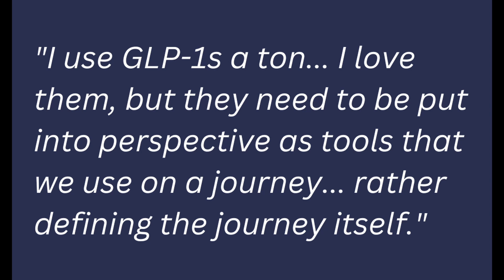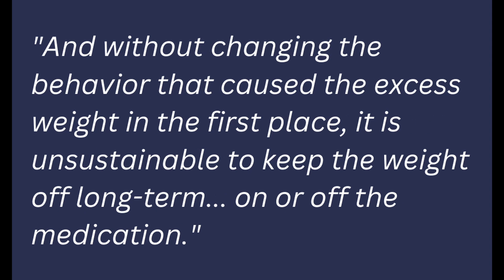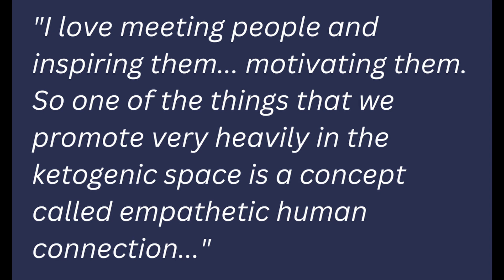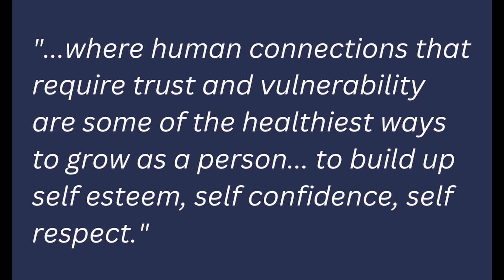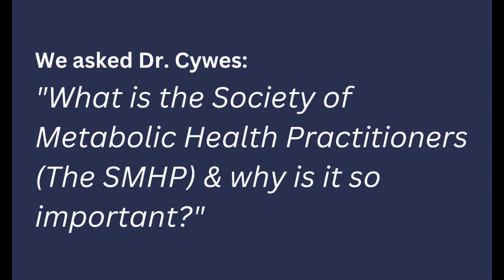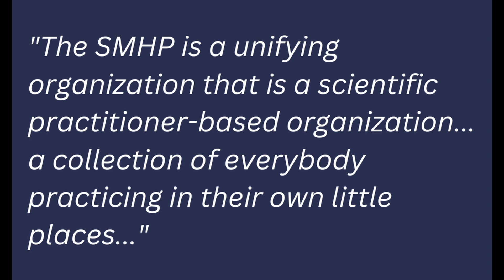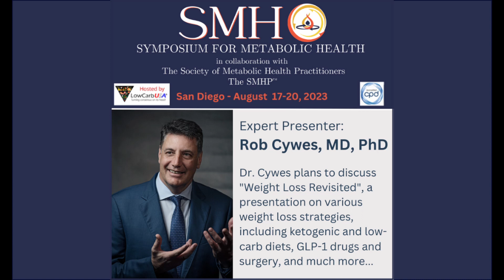Rob Cywes, MD, PhD to Present at 2023 Symposium for Metabolic Health San Diego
Dr. Rob Cywes will address GLP-1 Agonists & Bariatric Surgery as Part of “Weight Loss Revisited” Presentation in San Diego. The surgeon, who specializes in obesity, diabetes, & metabolic management, will stress the importance of addressing underlying behaviors for sustainable weight loss and metabolic health results.